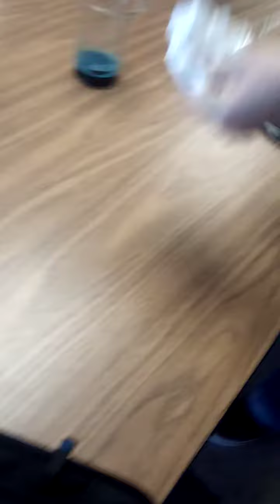Making elephant toothpaste